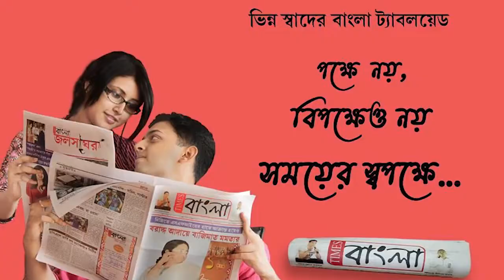ফের বৃষ্টির ভ্রুকুটি, চিন্তায় কৃষকরা